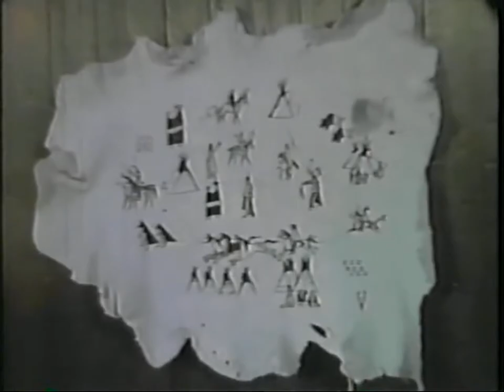South Dakota Adventure 04 - The Sioux Peoples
Episode 4 goes into the history of the Sioux Indians and how they lived.